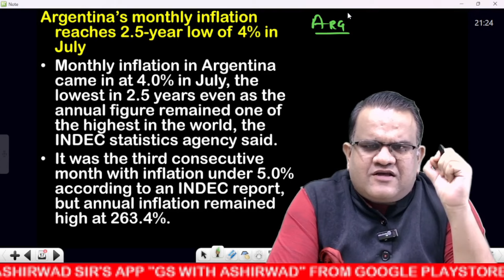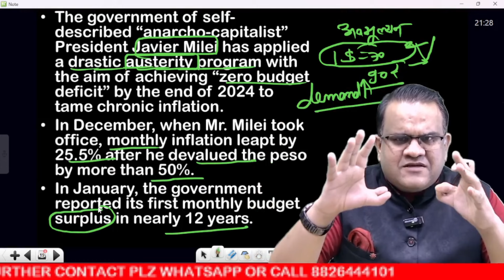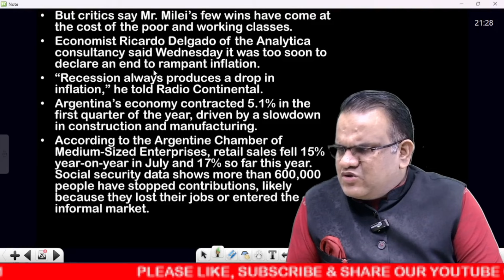DARK REALITY OF INFLATION IN ARGENTINA | CURRENT AFFAIRS | UPSC CSE | ASHIRWAD SIR | IAS MANTRA